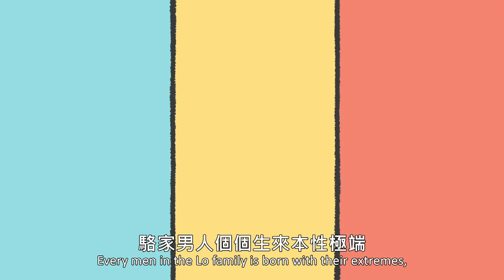小兒子系列動畫 另一種極端 Another Type of Extreme /父子三人好不同! /全新一季阿甯咕又闖禍了YA~/ 原著駱以軍 監製蘇麗媚 導演史明輝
導讀方向：
欺打「弱小」就真的是大人眼中看見，腦中認為的「弱小」嗎？怎麼告訴孩子「保護自己」、「不被欺負」的正確定義？過去我們被教導與教導孩子的「打不還手、罵不還口？」還是品格真理嗎？

故事大綱
父子三人一起到淡水玩，被路上的小朋友嘲笑長得很胖，讓阿甯咕很想揍他，結果引來爸鼻的一陣訓斥。爸鼻搬出駱家祖訓：「要打要挑比你強大打」。結果，爸鼻的冰淇淋，被一個莽撞的小孩撞掉了，爸鼻口快罵了對方，沒想到小孩的爸鼻是超級肌肉男，戰爭一觸即發..!

My Little Boys Animation